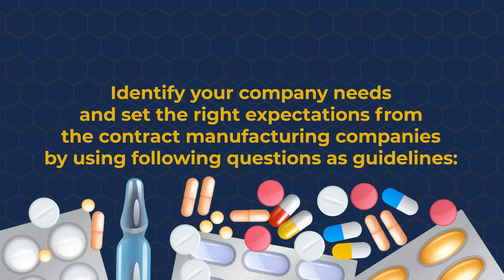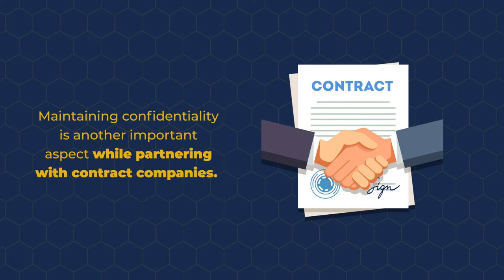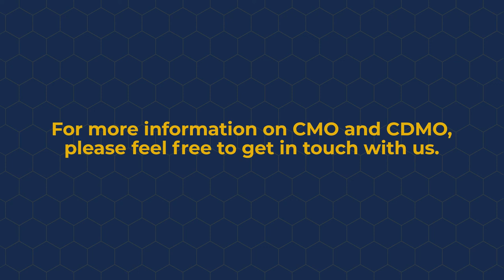How To Choose The Right CMO And CDMO Partners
In recent years, the Contract Manufacturing Organizations (CMO) and Contract Development and Manufacturing Organization (CDMO) are becoming an integral part of the Indian pharmaceutical industry. Developing and manufacturing a new drug substance is a prolonged process that requires a complex methodology, infrastructure, resources, and a significant investment. Therefore, both CMO and CDMO are feasible alternatives of outsourcing in comparison to in-house manufacturing and development. Many pharmaceutical companies collaborate with CMOs and CDMOs to increase operational efficiencies and reduce costs.

Why is Contract Manufacturing beneficial?
Collaborating with CMO and CDMO gives multiple benefits to pharmaceutical companies in addition to cost-effectiveness. Pharmaceutical companies can utilize their expertise, innovation, and insight to become more successful in the market. In addition, companies get access to their facilities and equipment, add a drug variation, and meet the market demands by improving the scale-up of the business.